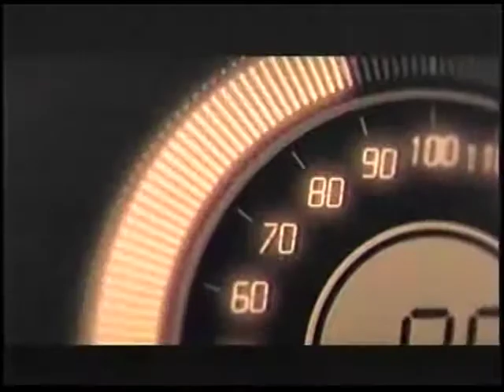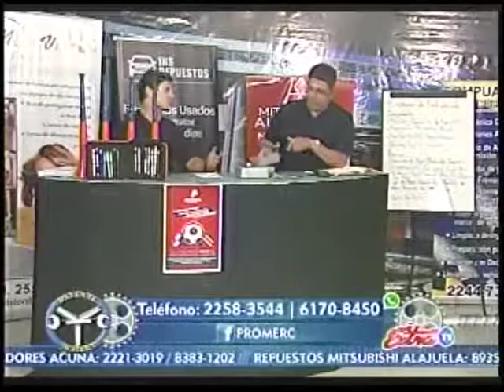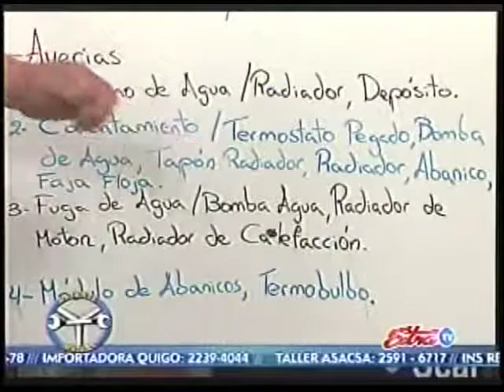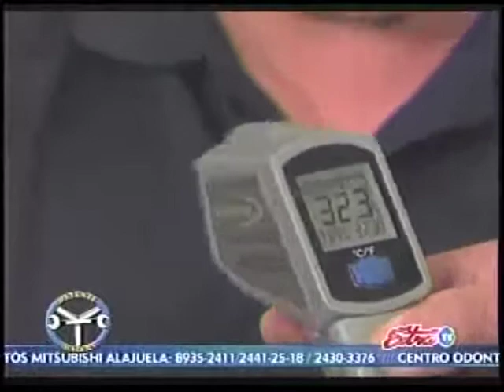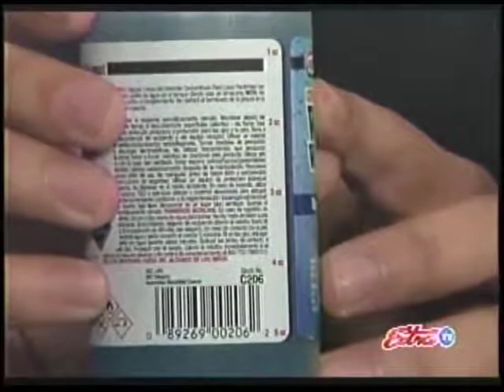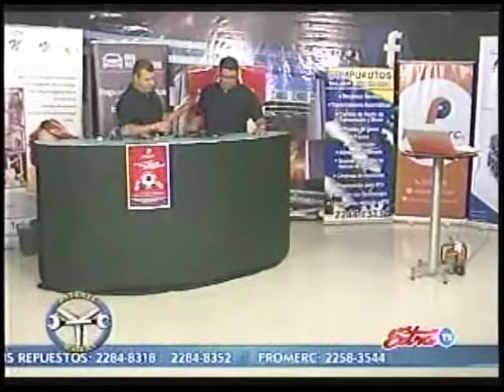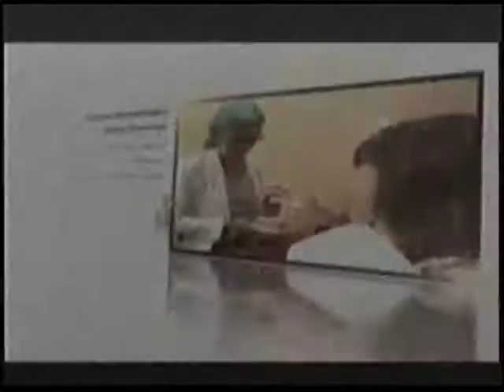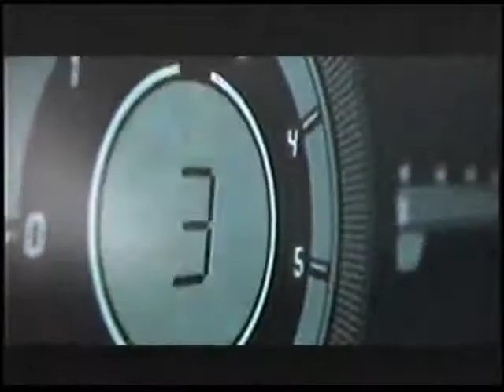Programa del 3 de Junio 2017.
Compartimos con ustedes nuestro programa del 3 de Junio 2017.